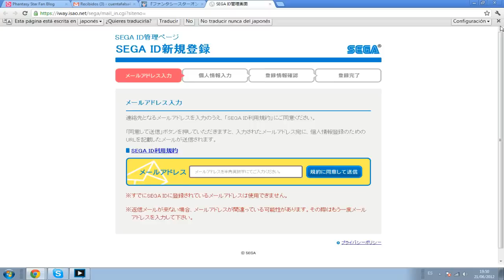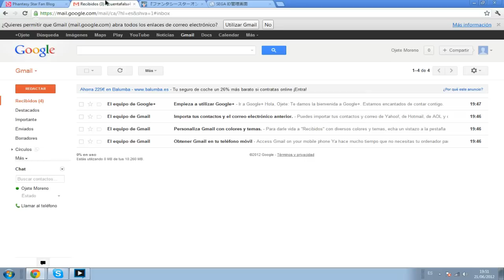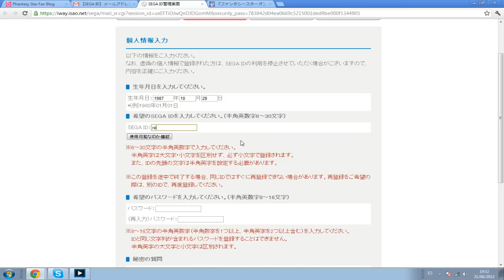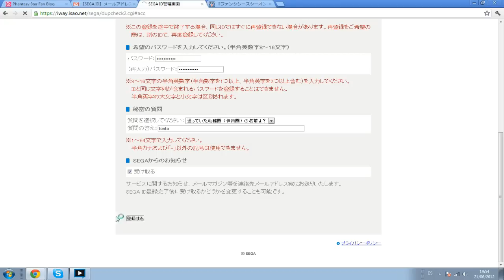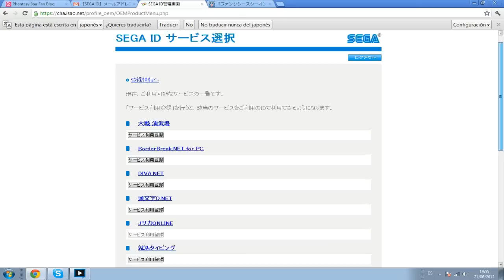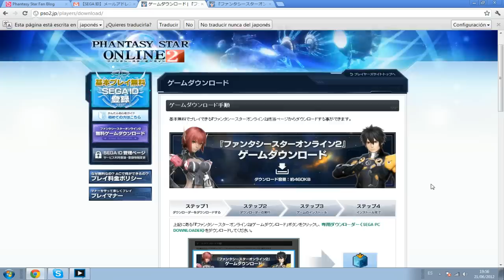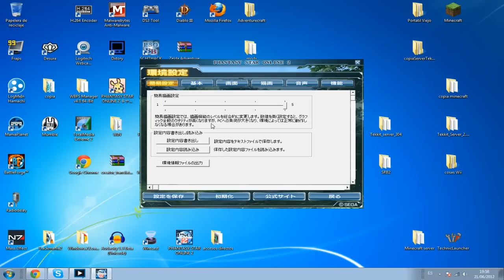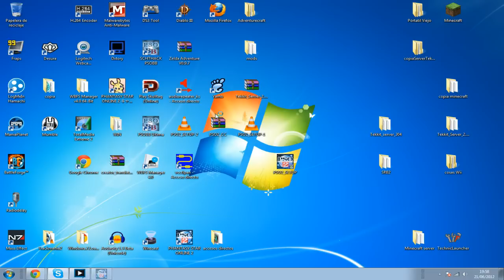[Tutorial] Como registrarse en la Beta Abierta de Phantasy Star Online 2 (JP)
Seguirme en Twitter para enteraros de cuando me pongo a emitir